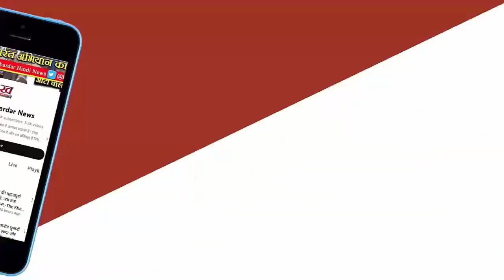Prajwal Revanna Sex Scandal: 3000 महिलाओं के साथ गुनाह, सफेदपोश बाप-बेटे बेबस महिलाएं |Breaking News